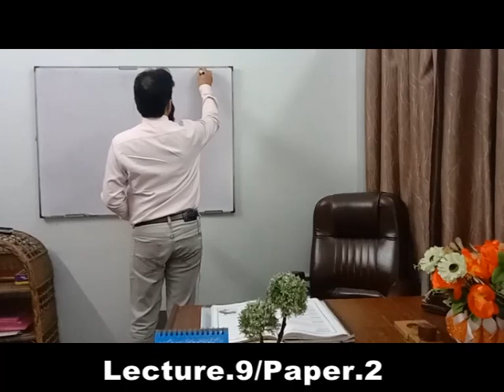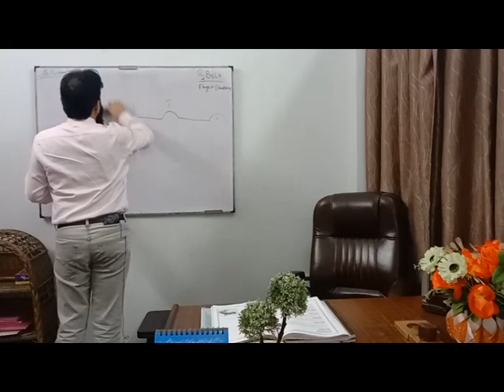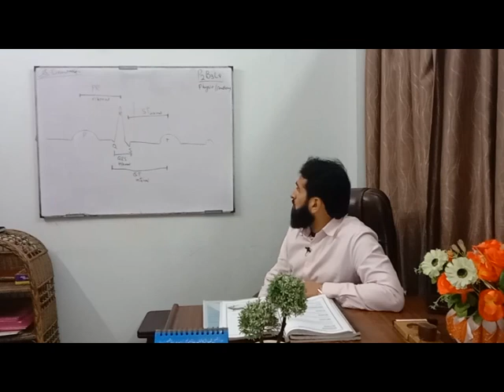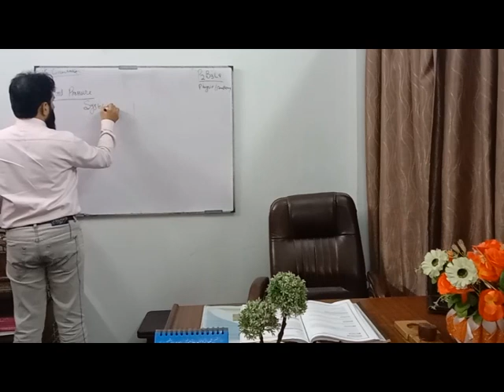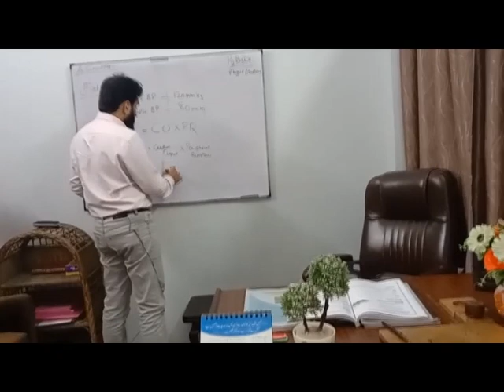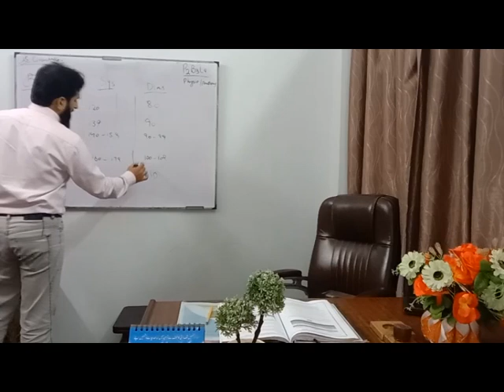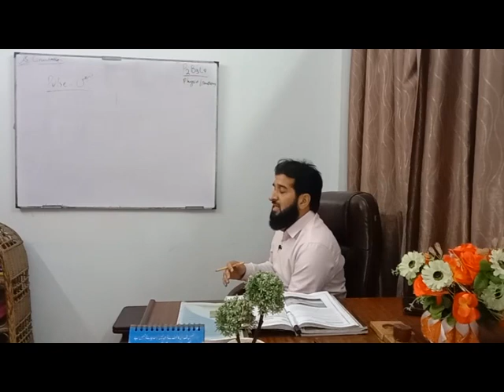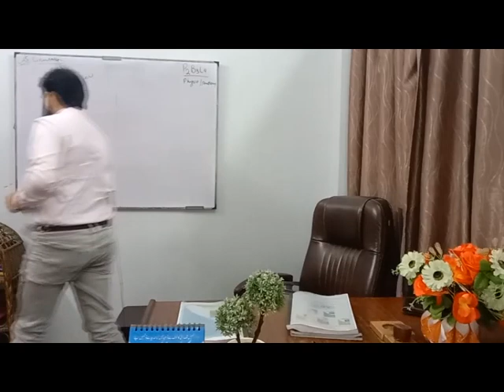Physiology - Lecture 9